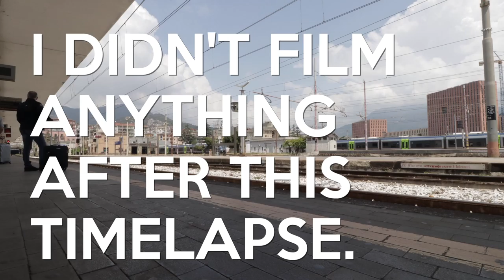DAY 11: WELCOME TO SALERNO! (WTF?!)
Eurotrip Day 11

Amalfi - Salerno - Rome. Ok so needless to say it was a travel day and I was tired so I didn't do a whole lot of filming plus I think I was mentally scarred from our welcome to Salerno... MY EYES! THEY BURRRRRRNNNNN!